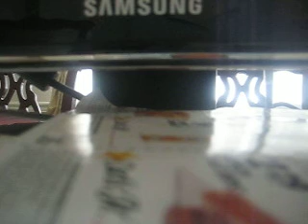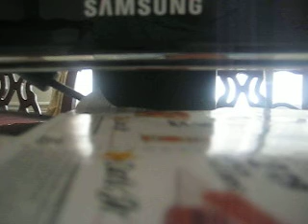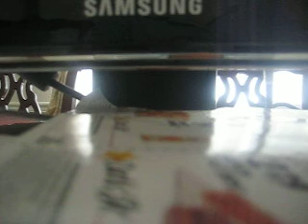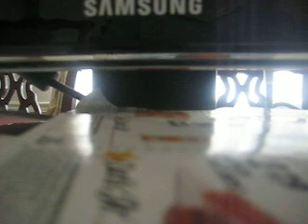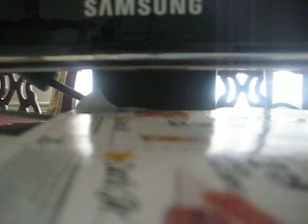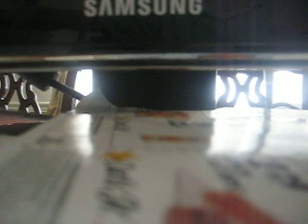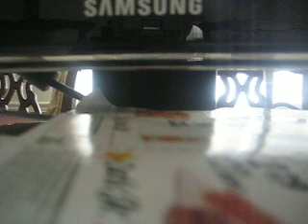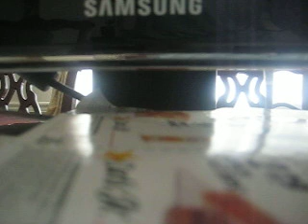MVI 0768 - Cyberchase Carnival Chaos (PC Game)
Chase any cyber time - Cyberchase Carnival Chaos (PC Game): The Chevrolet Silverado is a range of trucks manufactured by General Motors under the Chevrolet brand. Introduced for the 1999 model year, the Silverado is the successor to the long-running Chevrolet C/K model line. Taking its name from the top trim level from the Chevrolet C/K series, the Silverado is offered as a series of full-size pickup trucks, chassis cab trucks, and medium-duty trucks. The fourth generation of the model line was introduced for the 2019 model year.

The Chevrolet Silverado shares mechanical commonality with the GMC Sierra; GMC ended the use of the C/K nomenclature a model generation prior to Chevrolet. In Mexico, heavy-duty versions of the Silverado use the Chevrolet Cheyenne name. Competing against the Ford F-Series, Dodge Ram, Nissan Titan, and Toyota Tundra, the Silverado is among the best-selling vehicles in the United States, selling almost 12 million examples since its introduction.[citation needed]

The Silverado nameplate made its debut for the 1975 model year, becoming the top trim level on all Chevrolet C/K trucks,[1] slotted above Custom Deluxe, Scottsdale, and Cheyenne. At the same time, GMC C/K trucks used variations of the Sierra name (Sierra, Sierra Classic, Sierra Grande, and High Sierra). Today, Chevrolet still uses the CK and the CC in their current model codes.[citation needed]

For the 1988 GMT400 model architecture, Chevrolet retained the C/K model nomenclature, with GMC branding its full-size line as Sierras. While sharing chassis and bodies, the model chronology of the Silverado and Sierra are different, with five generations of the Sierra and four of the Silverado.

In 2018, at the NTEA Work Truck Show in Indianapolis, IN, Chevrolet unveiled the first medium-duty Silverado, expanding the model line to a 4500, 5500, and 6500 chassis cab. Largely the successor to the 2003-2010 GMT560 chassis, the medium-duty Silverado is exclusive to Chevrolet, with no plans for an equivalent GMC version.

The GMT800 Silverado/Sierra 1500 and 2500 pickup trucks were released in August 1998 as 1999 models. The "classic" light-duty GMT400 C/K trucks were continued in production for that first year alongside the new models, and the Heavy-Duty GMT400 pickups (alongside the GMT400 SUVs) were continued until 2000, with the new GMT800 Silverado/Sierra HD (Heavy Duty) released a year later. A small refresh for 2003 models was introduced in 2002, bringing slight design changes and an upgrade to the audio and HVAC controls. The later 2007.5 GMT800 production unit used the name Classic to denote the difference between the first and second generation trucks.

In January 1993, GM began development on the GMT800 pickup program with numerous teams coming together. By the end of 1994, a final design was chosen and finalized for production in June 1995 at 36 months ahead of scheduled start in June 1998. Development sign-off was issued in late 1997, with pre-production and series production commencement in June 1998.[3][4]

There are a number of models of light-duty Silverados and Sierras, including the half-ton, SS, and Hybrid.

The light-duty trucks use the 1500 name. They are available in three cab lengths, 2-door standard/regular cab, 3 or 4-door extended cab, and front-hinged 4-door crew cab. Three cargo beds are available: a 69.2 in (1,758 mm) short box, 78.7 in (1,999 mm) standard box, and a 97.6 in (2,479 mm) long box. The short box is only available with the crew cab and extended cab.

For the first year, only the regular cab and a 3-door extended cab were available, along with the Vortec 4300 V6, Vortec 4800 V8, and the Vortec 5300 V8. In 2000, a driver's side door option became available for the extended cab, giving it four doors, and the crew-cab body was added to the lineup in 2004. Output on the 5.3 L engine also increased to 285 hp (213 kW) and 325 lb⋅ft (441 N⋅m).

The 6.0 L Vortec 6000 V8 was standard on the 2500 and was added for the 2001 Heavy Duty models, rated at 300 hp (224 kW), with the GMC Sierra 1500 C3 getting an uprated 325 hp (242 kW) version of this engine. The Silverado Z71 got an optional lighter composite box, with a suspension package for towing, but lacked the high-output engine. The C3 became the Denali for 2002, and Quadrasteer was added.

GM introduced a reworked version of the Silverado and Sierra in 2003, with a new front end and a slightly updated rear end. In 2006 the Silverado received another facelift, similar to the HD version introduced in 2005 HD models. In addition to that, Chevrolet has deleted the "Chevrolet" badge off the tailgate that was used from 1998 to 2005. Its SUV counterparts retained the use of the pre-facelift sheetmetal. During the 2005 model year, all light-duty GMT800 pickups reverted to front disc/rear drum brakes as a cost-cutting measure; heavy duty trucks and the SUVs retained their 4-wheel disc brakes.